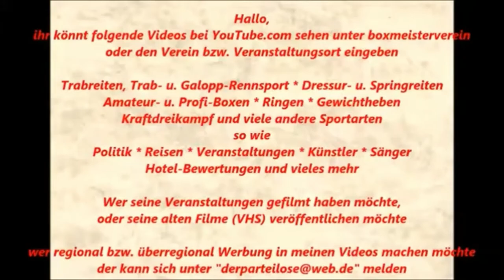Boxen Pokalturnier Boxkampf - Worawat Bunsong vs. Andre Perschke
4 Pokalrunde Kreis Arnsberg im Pädagogischen Zentrum, Helene-Lange Gymnasium, Am Hombruchsfeld 55a, 44225 Dortmund-Hombruch.

10. Oktober 2015
13. Kampf: Jugend 56KG - W. Bunsong (Ibbenbüren) vs. A. Perschke (Mülheim-Dümpten)